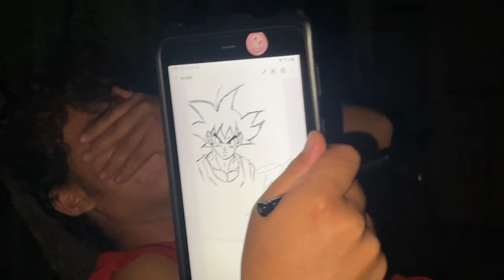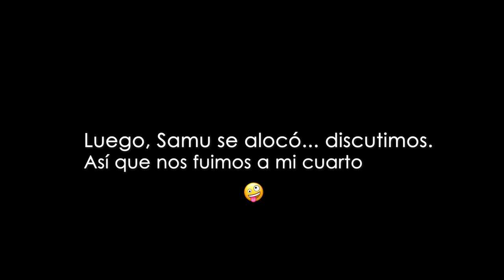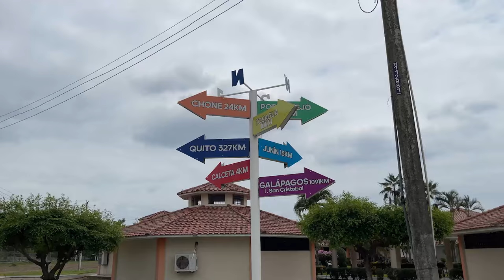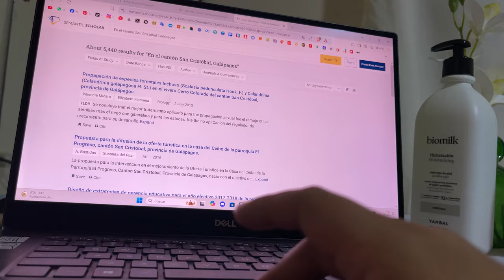Jugando a ser universitaria por una semana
Que las amigas sean eternas💗